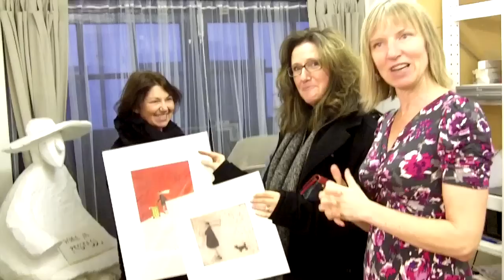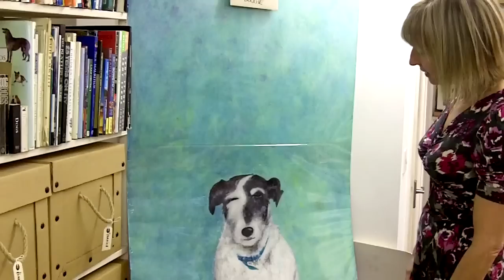Sam Toft's Open Studio, December 2011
Join Sam for a tour round her December open studio.

Meet some fans, find out Sam's favourite work and why pictures she draws in winter come out moodier than her summer ones. See the original of a forthcoming Collier Dobson print.

Visit Sam's website, send ecards and join her email list